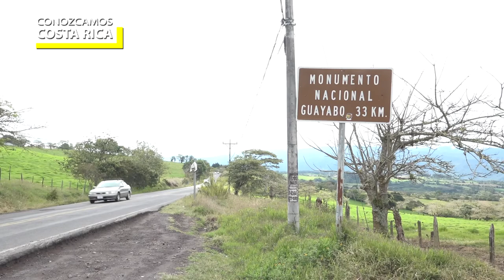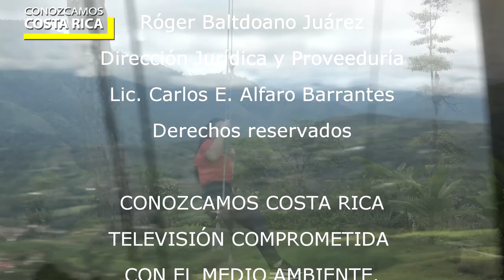CONOZCAMOS COSTA RICA.SITIOS ECOTURISTICOS DE TURRIALBA 2 MAYO 2021 EXTRA TV CANAL 42